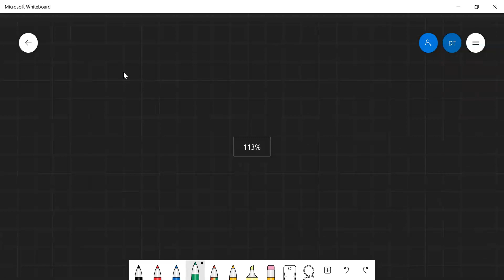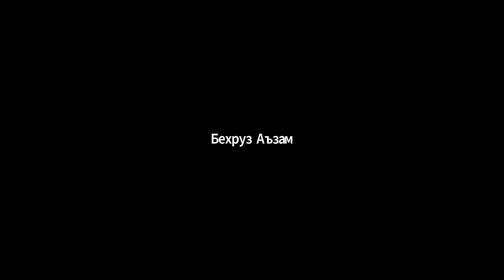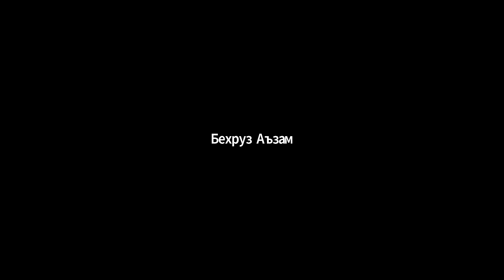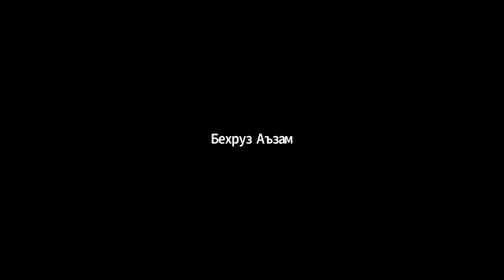Линейная алгебра и геометрия, ПМИ 193 - семинар 06.04.2020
Преподаватель - Трушин Д.
Курс "Линейная алгебра и геометрия", бакалаврская программа "Прикладная математика и информатика" НИУ ВШЭ